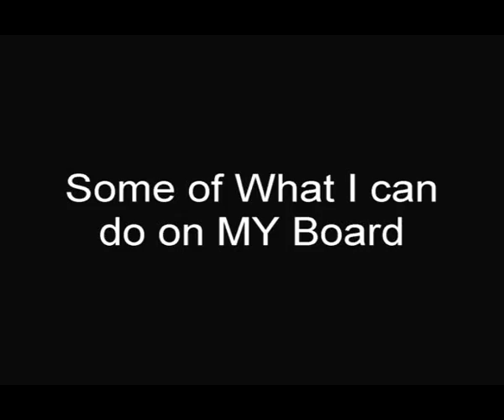Mitch and the skate boarding stunts he can pull